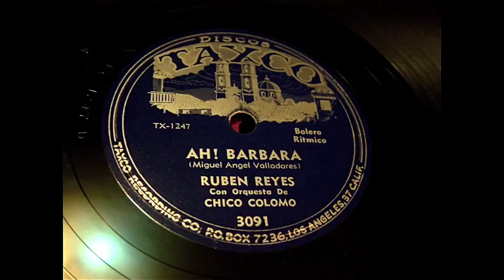Ruben Reyes - Ah! Barbara 78 rpm!